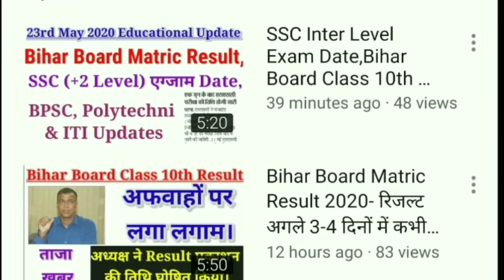How I Have Cleared Bpsc PT Two Times | My Book List & Strategy | Important For 67th Bpsc Students